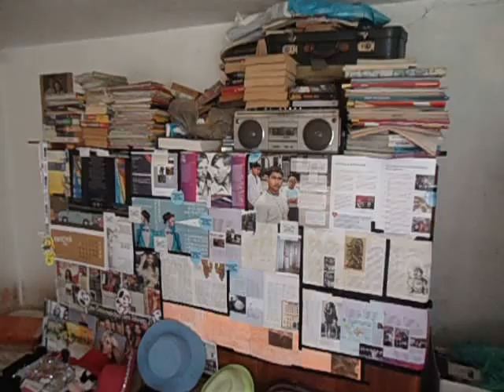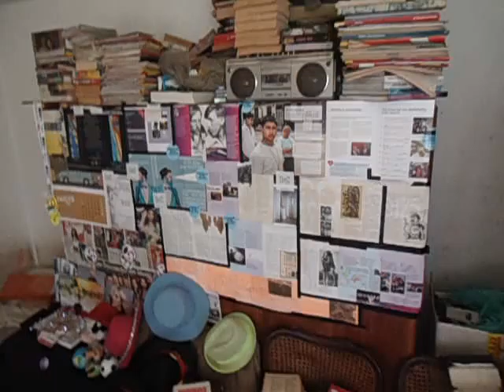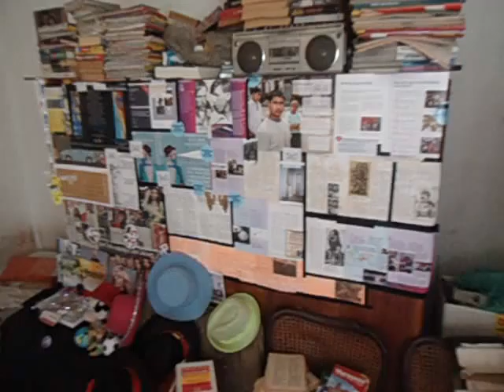DAMY RADĘ,GDY MAZUR ZA DORADZANIE NA STRONĘ PEPICZKÓW PRZEPĘDZIMY I PO LICHWIE!!!